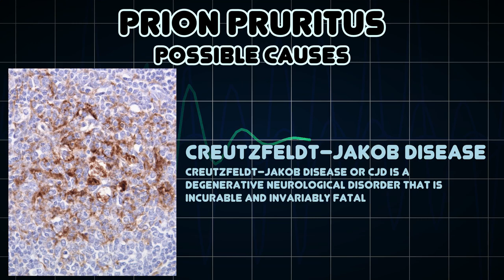Prion pruritus (Medical Symptom)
Possible causes of Prion pruritus (Medical Symptom)

Prion pruritus is the intense itching during the prodromal period of the Creutzfeldt-Jakob disease